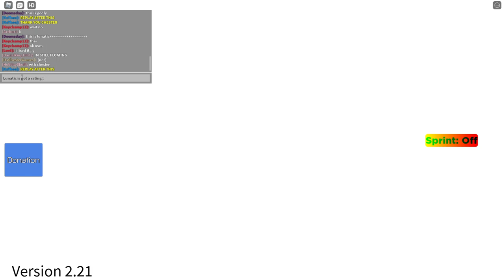Roblox The Cock Console | Chester Breaks Event + Zee Effects Model Copy + Pentazone.mp5 Live Event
OTHER STUFF
Roblox: Danielking1001
Epic: DanielZockt2471